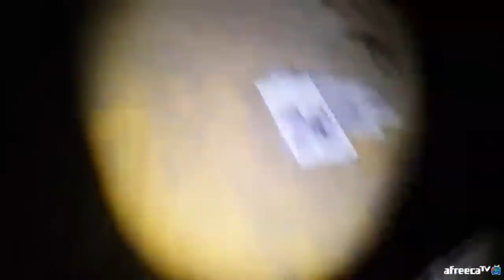너무 센 기운에 다가 갈 수 조차 없었습니다..